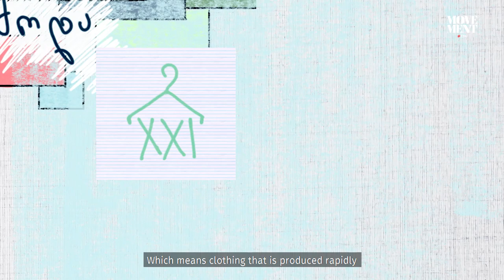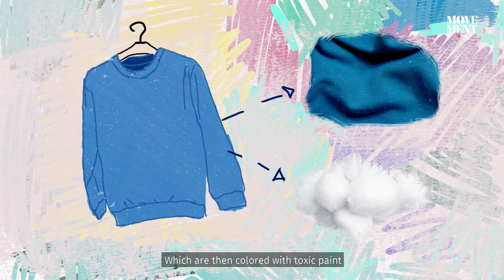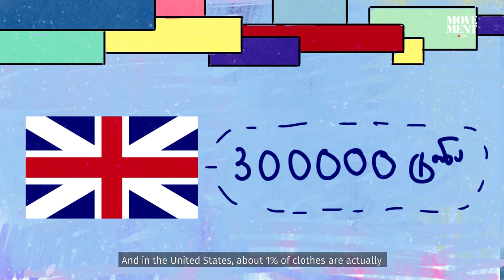სწრაფი მოდა / Fast fashion